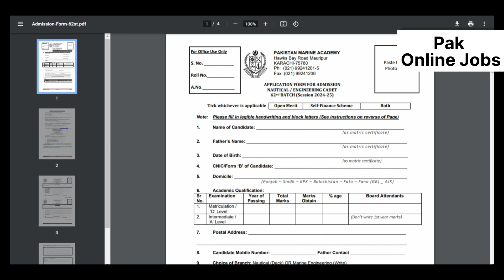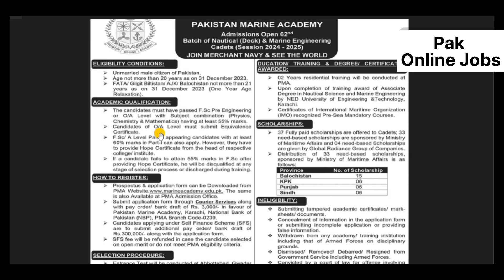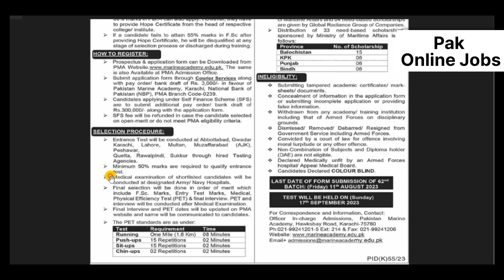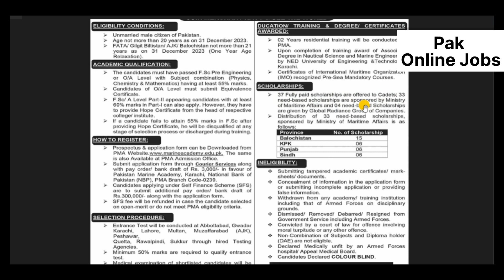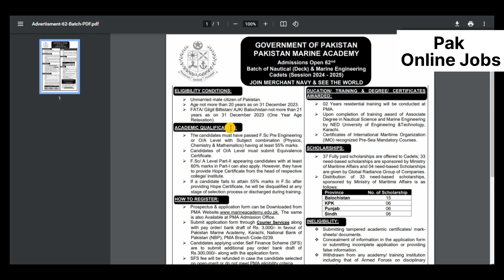Join as Marine Cadet PMA Batch 2023-24 || Pakistan Marine Academy Admissions || How to Apply Online!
Join as Marine Cadet PMA Batch 2023-24 is a video that provides information on how to become a Marine Cadet in the Philippine Military Academy (PMA) for the batch of 2023-24. The video is likely to cover the following topics:

Introduction: The video may start with an introduction to the PMA and the Marine Cadet program. It may provide an overview of the training and education that cadets receive, as well as the benefits of joining the program.
Requirements: The video may outline the requirements for joining the Marine Cadet program, such as age, height, weight, and educational background. It may also discuss the physical and mental fitness standards that applicants must meet.

Application process: The video may explain the application process for joining the Marine Cadet program, including the deadlines for submitting applications, the required documents, and the steps involved in the selection process.

Training and education: The video may provide an overview of the training and education that cadets receive, including the academic curriculum, military training, and physical fitness requirements. It may also discuss the different stages of the program and the challenges that cadets will face.
Benefits: The video may highlight the benefits of joining the Marine Cadet program, such as the opportunity to serve the country, the chance to develop leadership skills, and the potential for career advancement in the military.

Overall, the video is likely to provide valuable information for individuals who are interested in joining the Marine Cadet program in the PMA for the batch of 2023-24.

Positions:
Nautical (Deck) Cadet
Marine Engineering Cadet

Download Pakistan Marine Academy (PMA) Karachi Prospectus & Admission Form 2024 / 2025 Online:
marineacademy.edu.pk/downloads